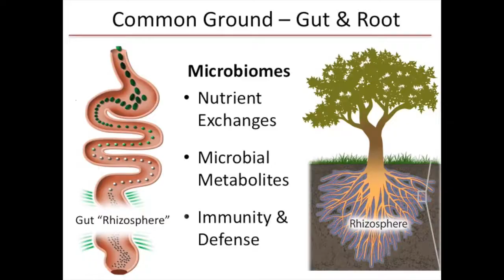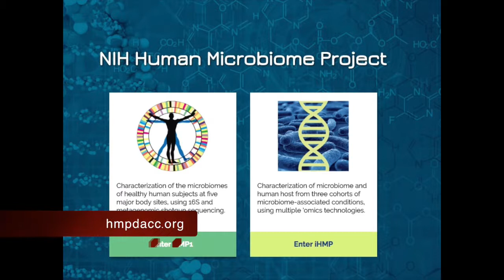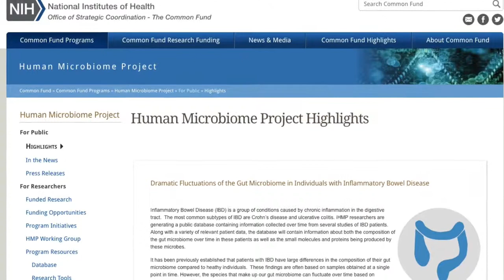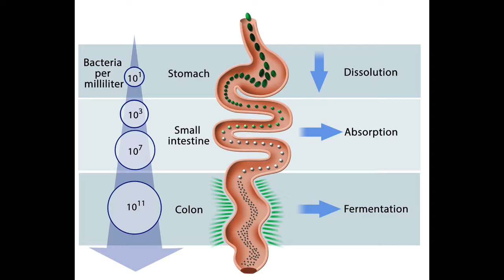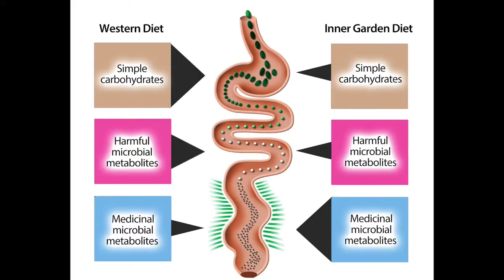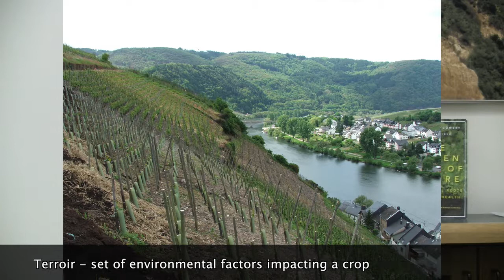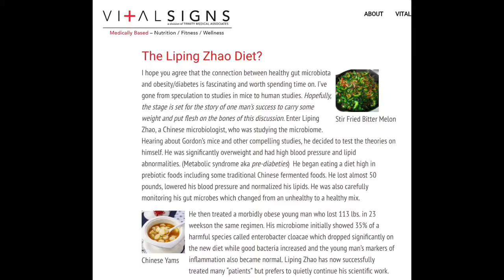Changing the way nature and humans interact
Biologist Anne Bikle describes her book The Hidden Half of Nature and the importance of diversity in diet to humans. This is a gut-level interview getting to the core of how our bodies work with food.